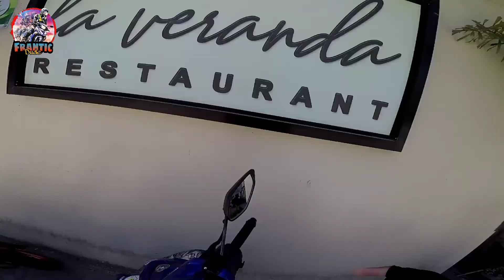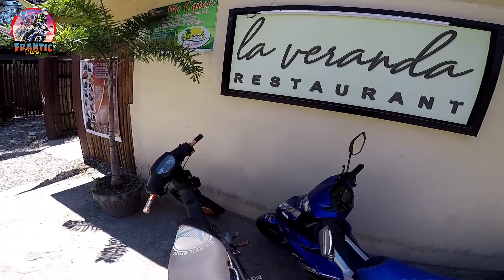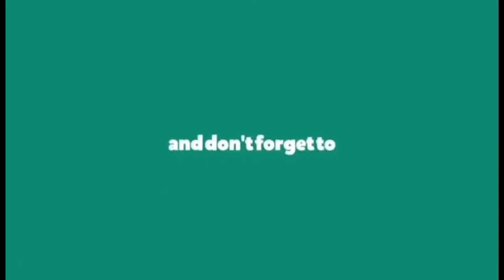New Logo for My Channel | Stickers Soon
Thank you so much guys for watching this video.